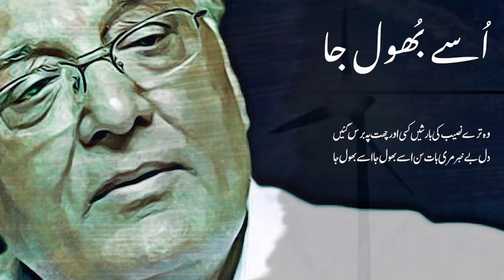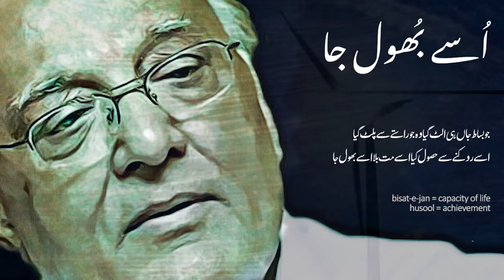Jo Nahin Mila, Ussay Bhool Jaa Urdu Poetry YouTube